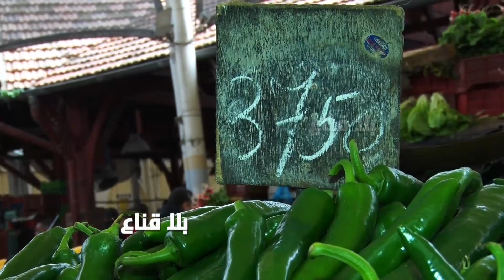bila kinaa | التونسي يمشي للمرشي فوقو ثمانين دينار يروح لدارو بدينار..والعشرة آلاف معادش اطيب شكشوكة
العشرة آلاف معادش اطيب شكشوكة..التونسي يمشي للمرشي فوقو ثمانين دينار يروح لدارو بدينار